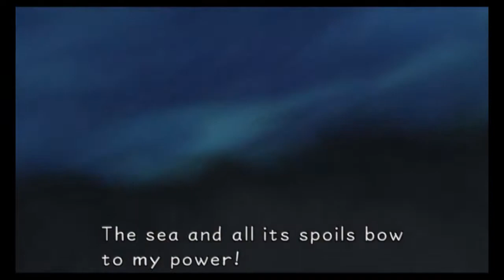Let's Play Kingdom Hearts w/Unova1995 Part 33 - Battle Against Ursula